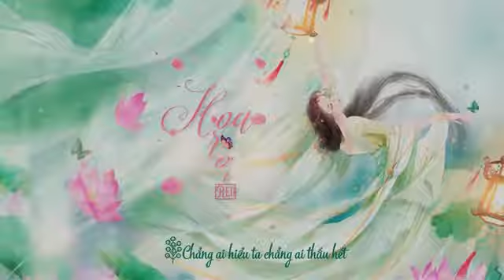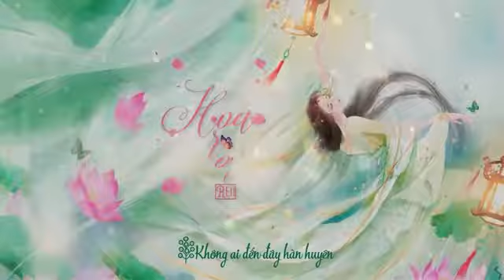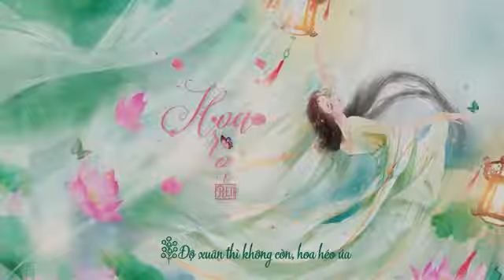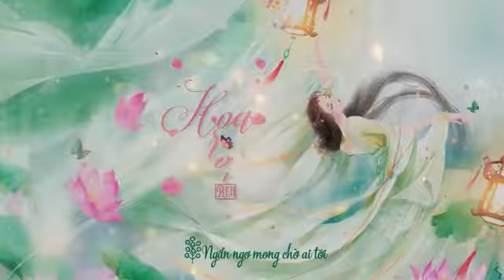Hoa Rơi ♪ OST Mỹ Nhân Tâm Kế ♪ Reii YouTube 360p